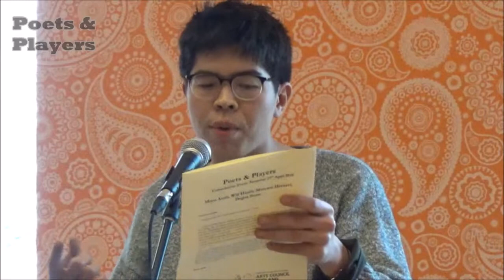Will Harris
Will Harris reads for Poets & Players, including his poem, 'Half Got Out',  which was written in response to a commission on Reimagining the City (Whitworth Gallery 27 April 2019)